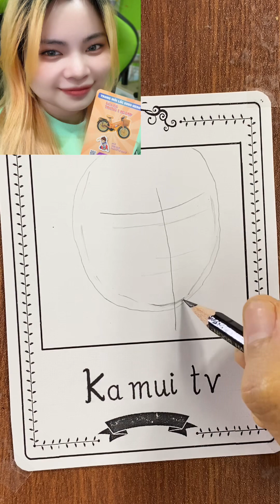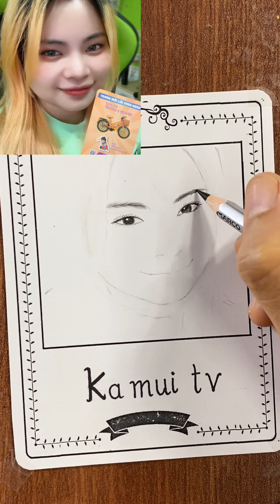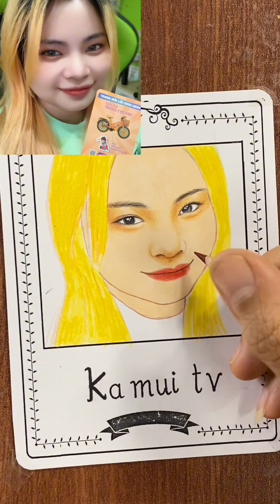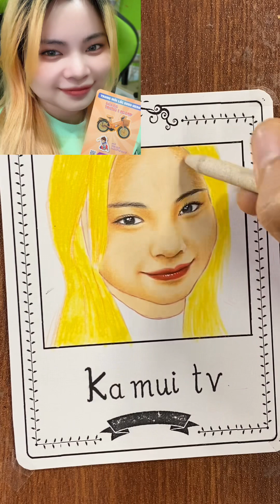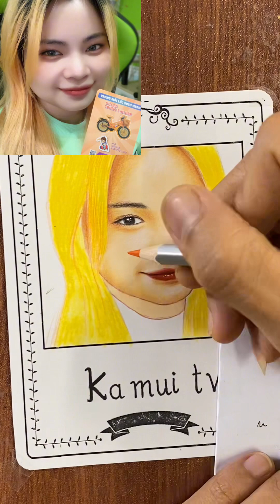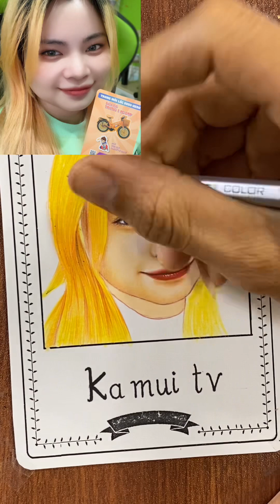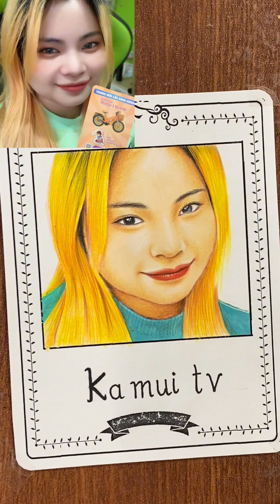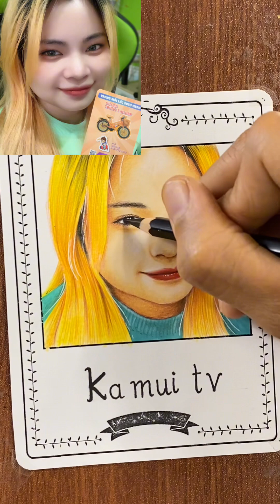Cách vẽ chân dung mini Kamui tv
-Mình sử dụng roki a4 .
Ủng hộ Hỗ Trợ Mình Donate Tài Khoản Ngân Hàng để mình làm nhiều video hay hơn nhé các bạn tk : 7233057 Ngân hàng ACB (Asia Commerial bank)
Nếu các bạn thấy thích video thì Đăng ký để ủng hộ kênh mình nhé.